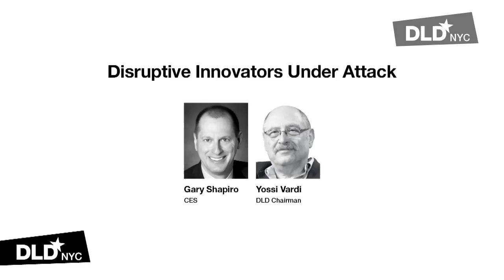Disruptive Innovators under Attack (Yossi Vardi & Gary Shapiro) | DLDnyc 15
Disruptive Innovators Under Attack - Gary Shapiro (Consumer Electronics Association - President & CEO)
Intro by Yossi Vardi (DLD Chairman)

Are disruptive entrepreneurs and companies like Uber, Airbnb and Quantified Self devices offering consumers innovative and highly personalized services and products they demand. And legacy businesses refusing to adapt and compete fairly? Or are we instead facing an innovators dilemma in an age of digital health, drones, under-insured drivers and hospitality, and compromised privacy? Focusing on the future of Digital Health, broadcast, transportation and drones, Gary Shapiro and Yossi Vardi drill down on these issues and debate the role of legislative process and stricter government regulations versus free market competition in allowing and supporting innovation.